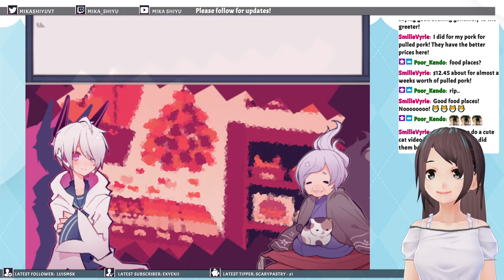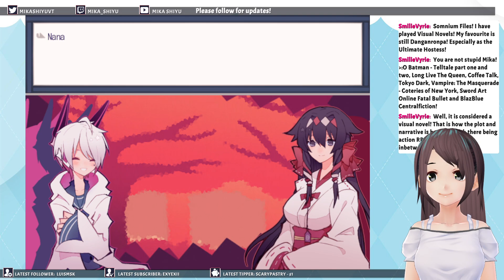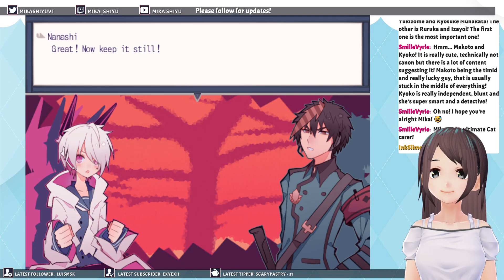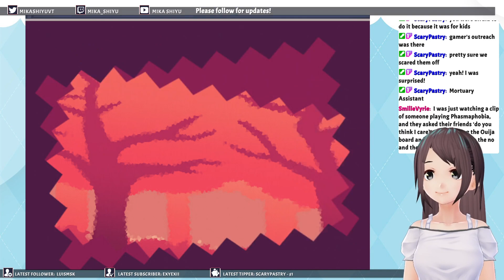[VtuberEN] *throws presents at you* Are we friends yet? :D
We made 4 whole new friends today! And will continue the main game next time!